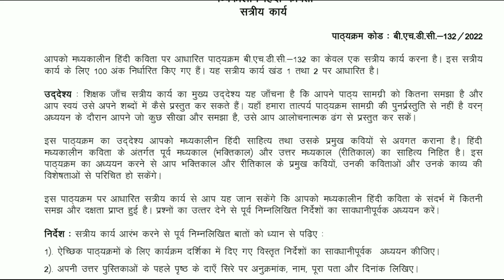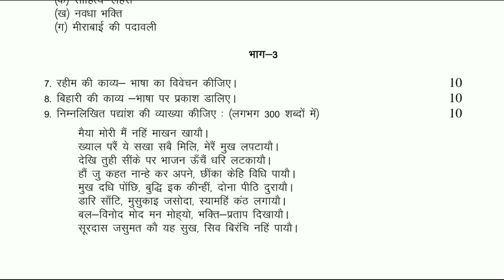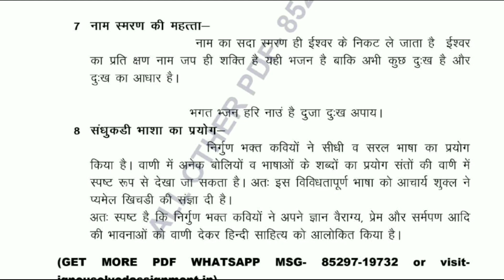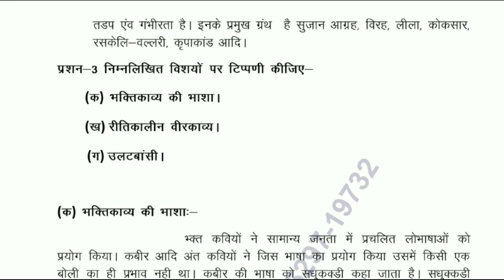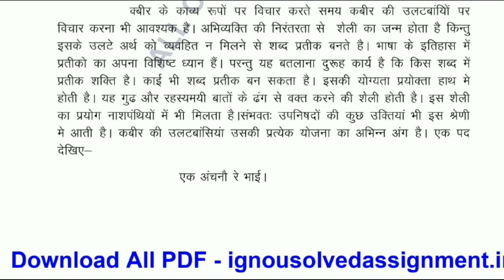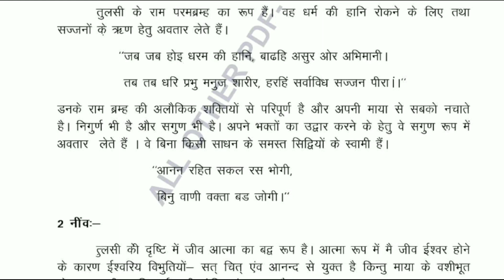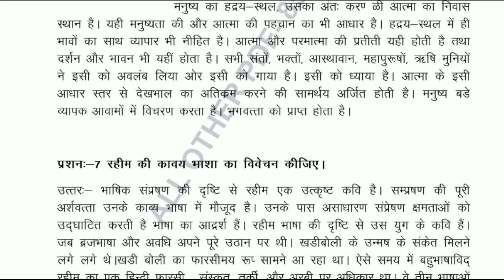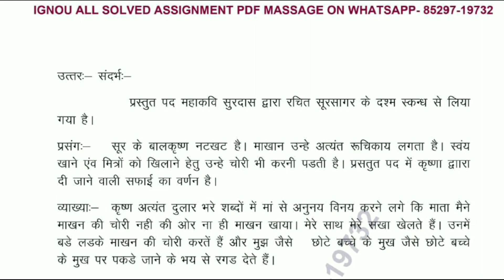BHDC 132 Solved Assignment JULY 2022 || मध्यकालीन हिंदी कविता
is video me BHDC 132 ki Full PDF hai.
iske alawa apko kisi v subject ki solved assignment chahiye to comment karke bataye.
Ignou students sup

ignou
study zone
ignou assignment
bag assignment
bachelor of arts assignment
nr study
bag
ignou update
bhdc
ignou solved assignment 2022-23
hindi
ignou study zone
ignou information
ignou month update
ignou new notification
ignou new notice
ignou regular update
bhdc 132
bhdc 132 assignment
bhdc 132 assignment 2022-23
bhdc 132 assignment ignou solved
bhdc 132 assignment ignou solved 2022-23
bhdc 132 ignou assignment
bhdc 132 ignou assignment 2022-23
bhdc 132 ignou solved assignment
bhdc 132 ignou solved assignment 2022-23
bhdc 132 assignment solved
bhdc 132 assignment solved 2022-23
ignou 2022-23assiment
ignou hindi medium assignment
all ignou assignment ableble
ignou solve pdf
ignou solve questions
ignou solve assignment
hindi medium
bhdc 132 pdf
bhdc 132 ignou solved assignment 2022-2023
bhdc 132 ignou solved assignment 2023
bhdc 132 ignou solved assignment 2022
bhdc 132 solved handwritten assignment 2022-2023
bhdc 132 solved handwritten assignment 2023
bhdc 132 solved handwritten assignment 2022
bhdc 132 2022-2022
bhdc 132 Jan 2022 - July 2022
bhdc 132 January 2022- July 2022
bhdc 132 solved assignment
bhdc 132 assignment
ignou bhdc 132 solved assignment July 2022
bhdc 132 solved assignment July 2022
bhdc 132 assignment July 2022
मध्यकालीन हिंदी कविता

If you are owner of this pdf or video content , you can contact me, i will give you credit for this pdf or video mention you and if you have any problem from this video , i will remove my video from my channel.  Don't take any legal action before informing me .